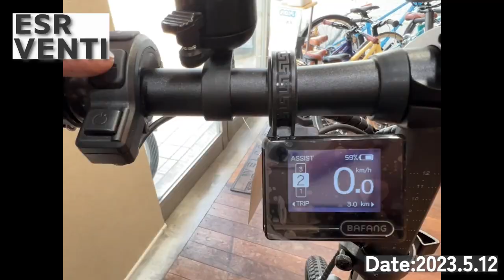ESR VENTI 折りたたみe bike自転車の紹介。パワフルでオールインワン！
大容量バッテリーで最大走行可能距離124ｋｍ！
坂道では特にパワーを発揮します。
スタンド、キャリア、ライトなど装備も盛りだくさん！

神戸の自転車屋サイクルショップ ナカゴヤ